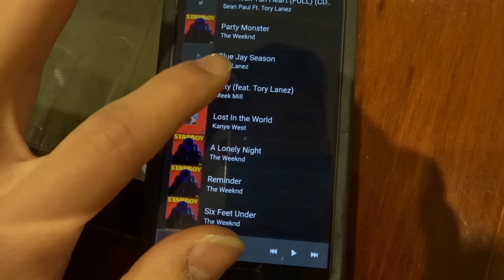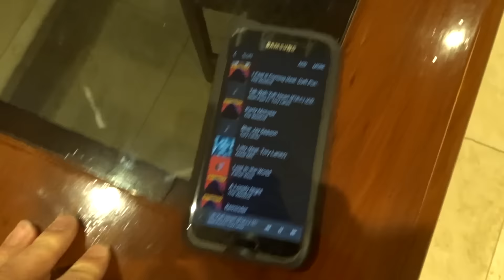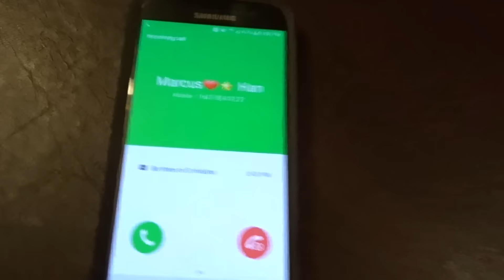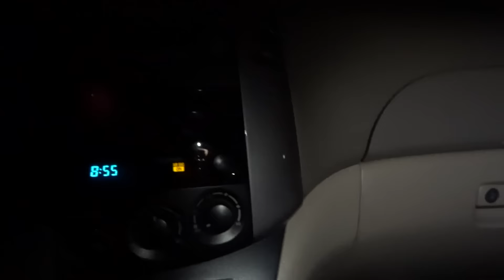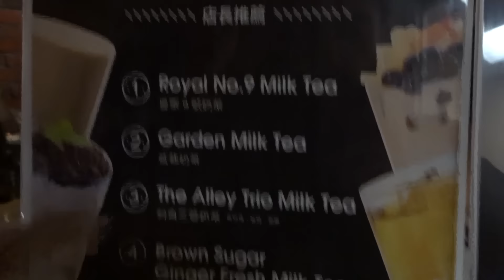MY NEW FAV BUBBLE TEA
Best bubble tea in the game!